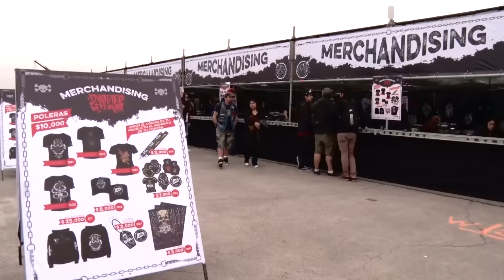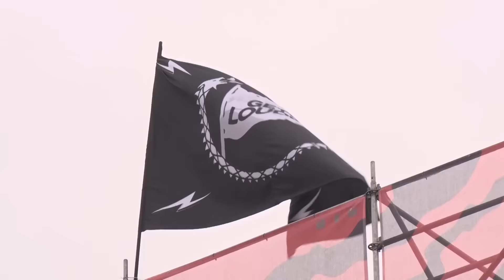FUTURO EN SANTIAGO GETS LOUDER